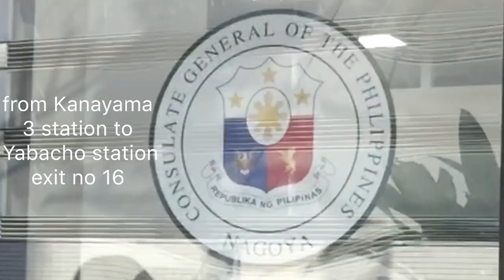Overseas Voting Registration for 2022 Election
Overseas Voting Registration here in Nagoya General Consulate of the Philippines
Aichi Ken Nagoya Shi Naka-Ku Sakae Hiroyama Building 3-31-3
vote wisely BBM for president